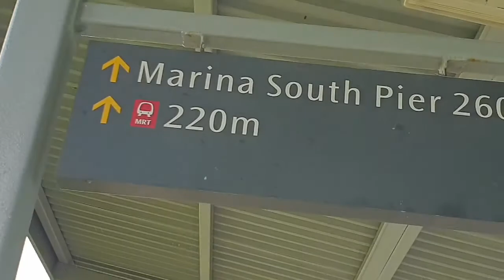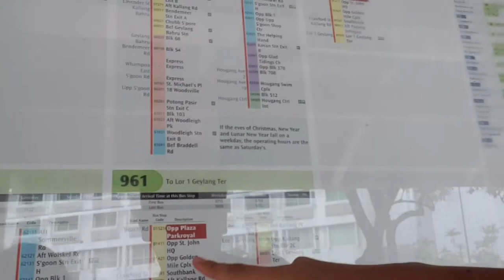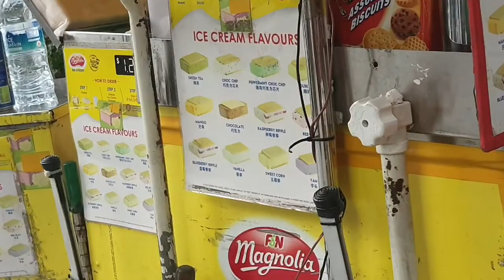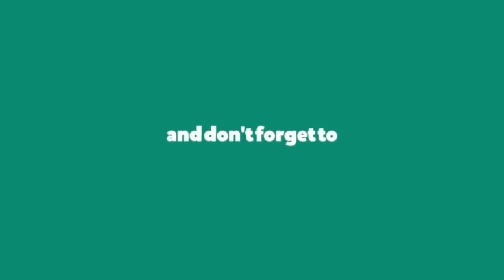BYE BYE CRUISE | EXPLORE SINGAPURA, SEGINI SUSAHNYA FOTOAN DENGAN PATUNG SINGA